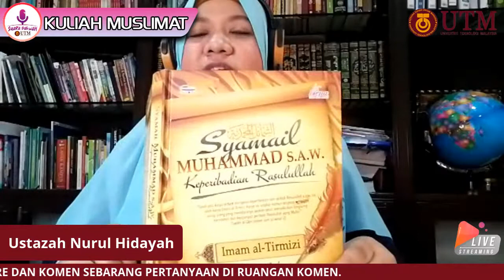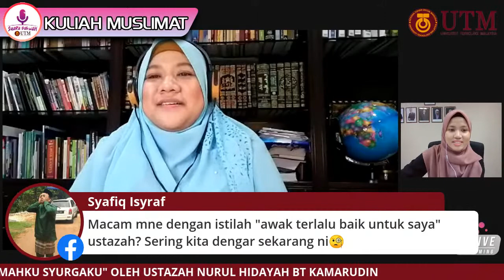KULIAH MUSLIMAT | TAJUK : RUMAHKU SYURGAKU OLEH USTAZAH NURUL HIDAYAH BT KAMARUDIN